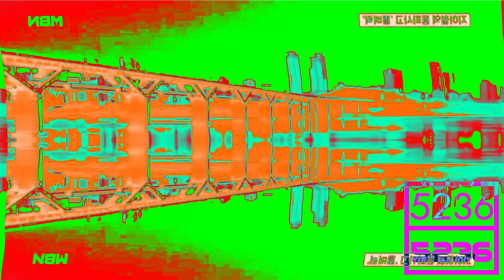A cat walks on the frozen Han River Csupo V1 Effects Round 1 vs Everyone (1/25)